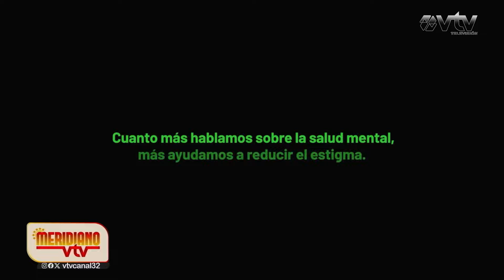¿Son saludables las medicaciones psicológicas para embarazadas?